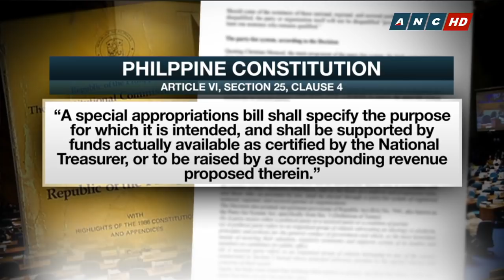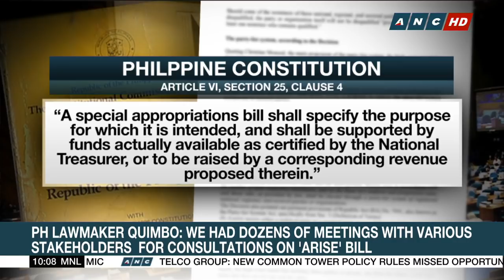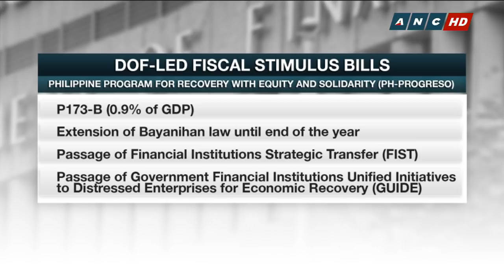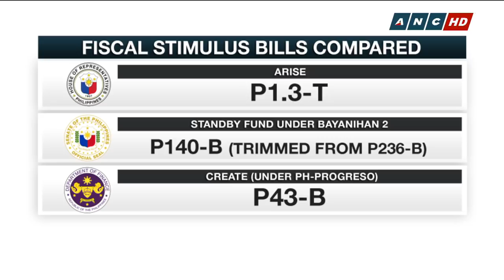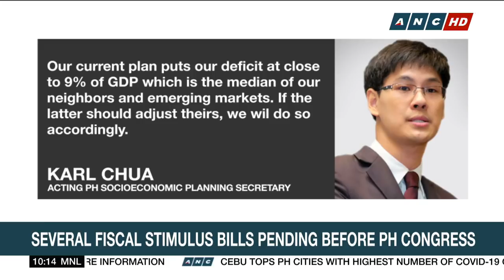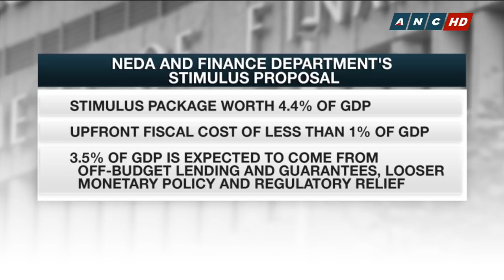PH lawmakers defend P1.3-T economic stimulus package | ANC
One of the authors of the P1.3 trillion stimulus package called 'ARISE' defends the measure from constitutional issues. Congress passed the bill last week but Finance Secretary Carlos Dominguez says, the lower house cannot pass a supplemental budget due to the lack of excess revenues. Representative Stella Quimbo points out the ARISE bill seeks to provide a standby appropriation which is different from a special appropriation. At the Philippine Senate, the Finance Committee passed the economic rescue plan for COVID-19. Although based from the ARISE bill, Committee Chairman Sonny Angara says, the rescue plan has the support of the finance department because it's more affordable.